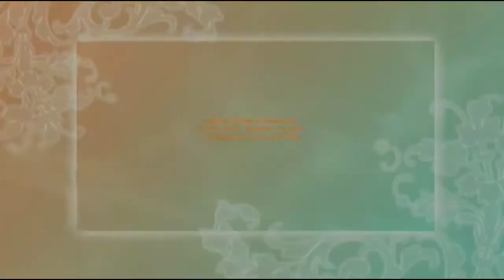Karya "Dewa Pitara Puja" Karya Atma Wedana "Baligia" Kinambulan lan Mepandes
Latepost Karya "Dewa Pitara Puja" Karya Atma Wedana "Baligia" Kinambulan lan Mepandes